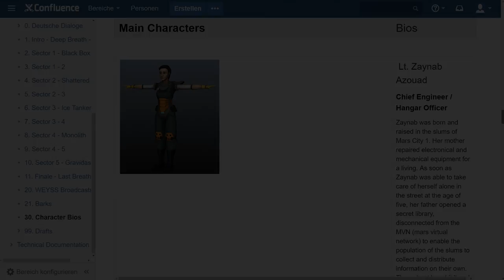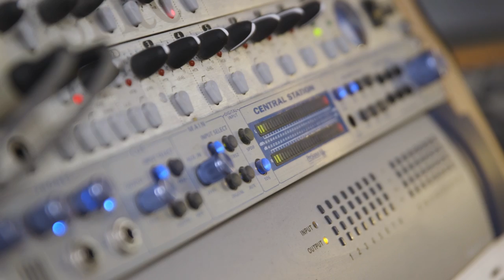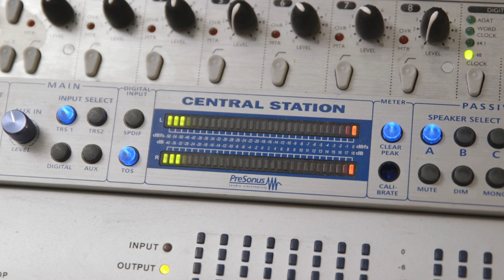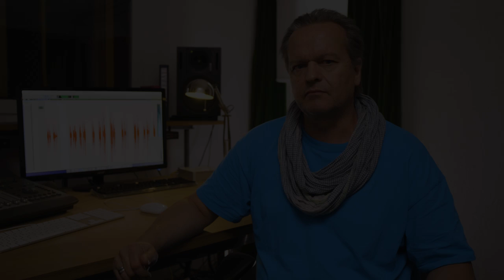SPACE RIFT Making Of 08 Die Sprachaufnahmen Teil 1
Wie entsteht ein VR-Spiel? Einblicke in den kreativen Entwicklungsprozess! Making-of-Videos lassen alle Beteiligten zu Wort kommen, zeigen individuelle Arbeitsabläufe und neue packende Spielszenen. Los geht’s mit der achten Folge “Die Sprachaufnahmen Teil 1”. Gezeigt wird die Arbeit im Tonstudio und wie das gemeinsame Ziel der perfekten Vertonung verfolgt wird.